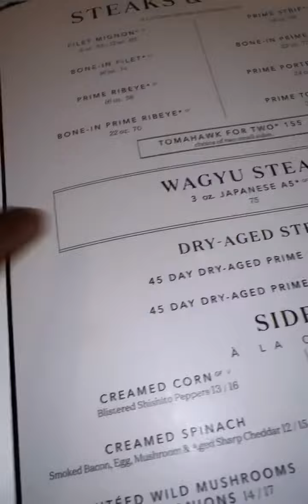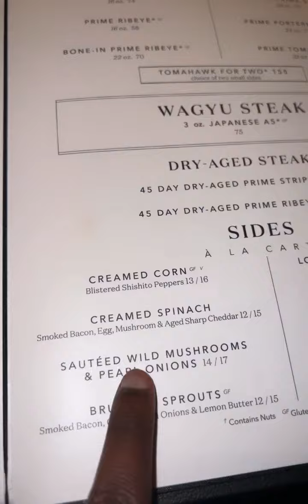Mind Of A Nutritionist 🧠: Del Frescoes